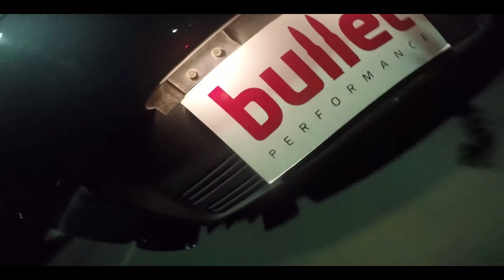Mitsubishi Evo X with Bullet Performance 3.5" Valved Catback